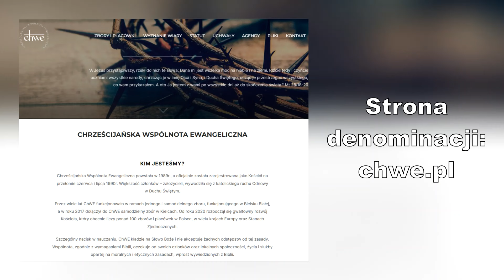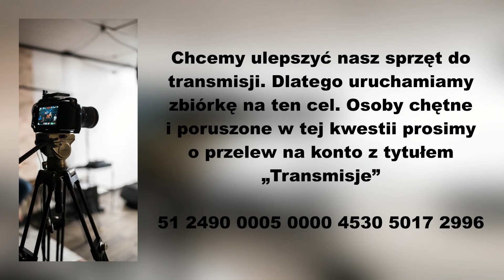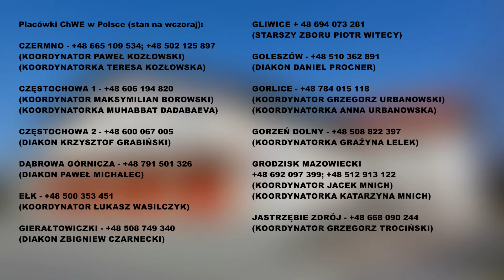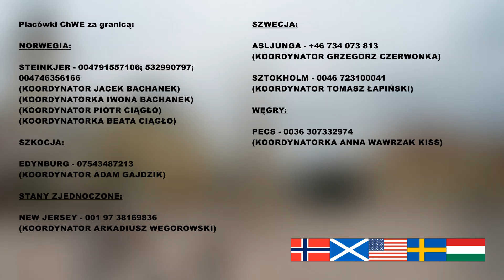Czyżby Bóg się spóźnił?! (17.03.2024) – Pastor Bartłomiej Szymon Kurylas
Nabożeństwa:
Od wtorku do czwartku - 18:00
Sobota - 20:00
Niedziela - 10:00

ChWE BIELSKO-BIAŁA
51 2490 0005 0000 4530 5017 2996
SŁUŻBA PASTORA
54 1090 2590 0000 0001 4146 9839

KSIĘGARNIA CHRZEŚCIJAŃSKA
Ul. 3 Maja 21, 43-300 Bielsko-Biała
Godziny pracy:
Pon-Pt 09:00-17:00; Sob 09:00-13:00